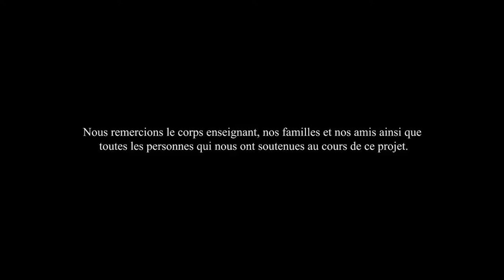DUEL DE DAME - TFE - 2016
!!! CECI N'EST PAS LA CHAÎNE OFFICIELLE DE L'ECOLE ! Elle a été créée par des étudiant de l'HEAJ infographie pour partager leurs créations dans les meilleures conditions possibles. Cette chaine n'est en aucun cas propriétaire du contenu qui y est posté, s'il y a le moindre problème veuille nous contacter à l'adresse mail

Vous êtes étudiant à l'HEAJ et vous souhaitez rajouter votre film . Envoyez-le-nous par mail à heaj.3 avec une photo de votre carte étudiant, le titre du film, ainsi que sa date de création (ex:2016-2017) (! pas de We transfer)